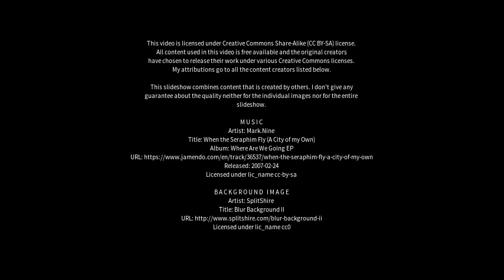Best places to visit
Best places to visit - Ruukki (Finland) Best places to visit - Slideshows from all over the world - City trips, nature pictures, etc.